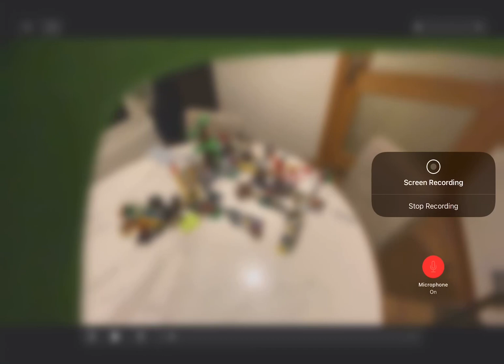Trying slow motion 2